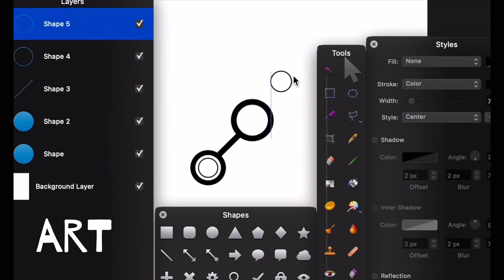Orrery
An Orrery is gear driven or mechanical model of the solar system.

This Orrery is a model of a fantasy multiverse like the one from The Dark Crystal (although I’m pretty sure Jim Henson didn’t use styrofoam balls).

The base was made out of pieces from my daughter’s old changing table from IKEA.

The “peekaboo” was performed by Molly.

I used iMovie and VLLO for editing.